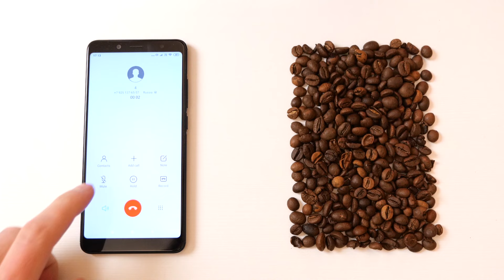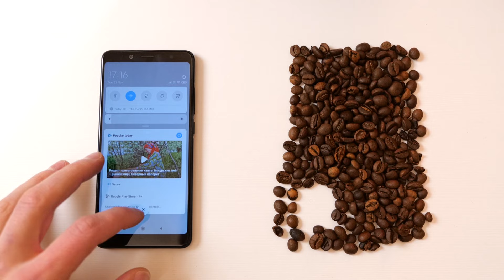Xiaomi Phone vs Coffee Phone Incoming Call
Xiaomi Redmi Note 5 vs Coffee Phone Incoming Call